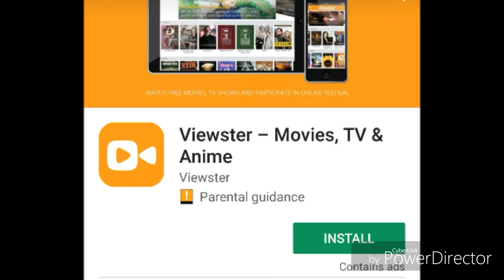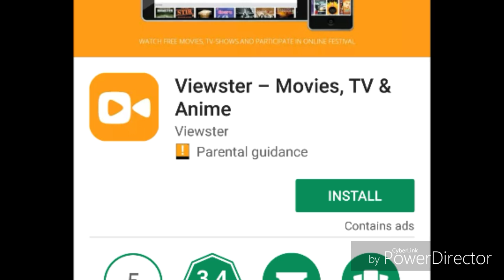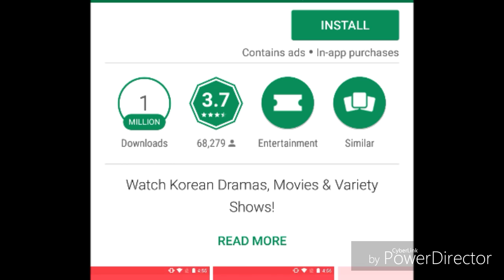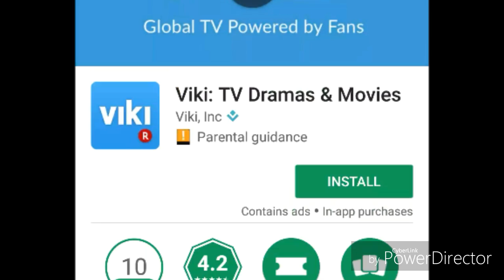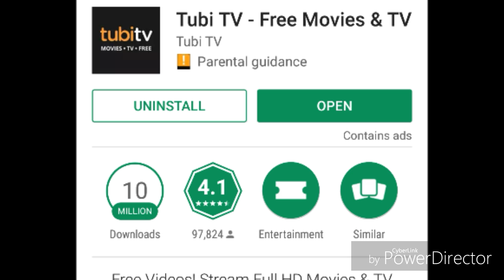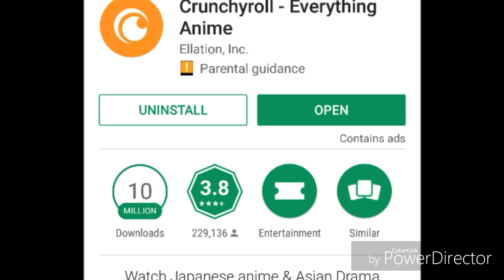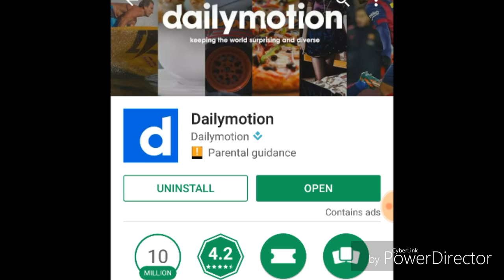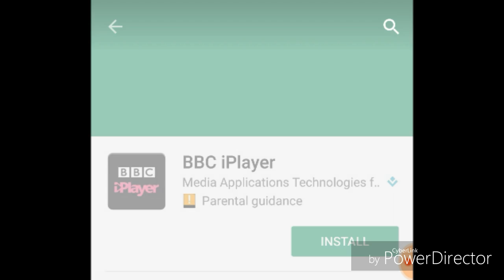8 FREE Legal NETFLIX Alternatives!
I found that all of these alternatives are great for binge-watching Series and Movies... They're actually better than Netflix!